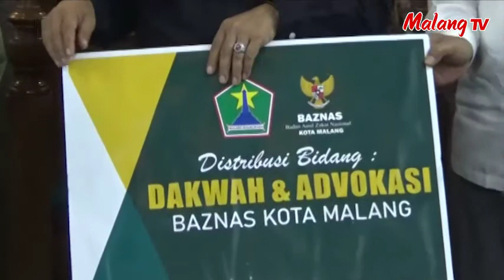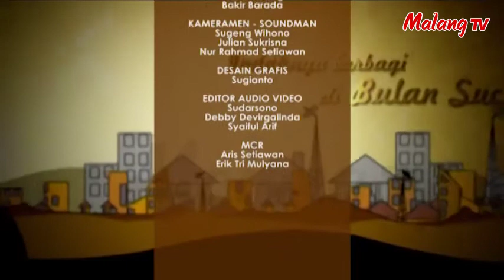[ SAFARI RAMADHAN ] Pentingnya Peduli Terhadap Sesama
MASJID KERAMAT AGUNG
Jl.Bareng Tenes Gg.IV, Kelurahan Bareng
Kecamatan Klojen